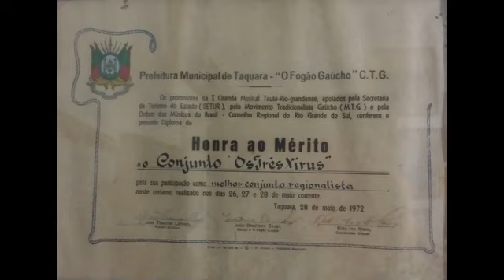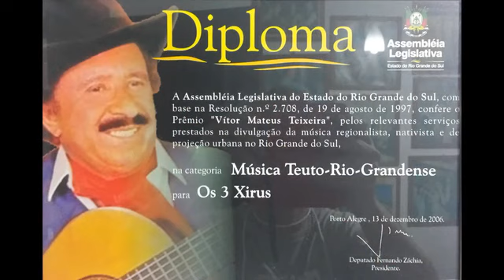No Osso do Peito de Bruno Neher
"No Osso do Peito" (tango) de Bruno Neher
Gravação de 1979 de Os 3 Xirus pela Gravadora ISAEC
LP Cantigas da Querência de produção de Leonardo
(Jader Moreci Teixeira)